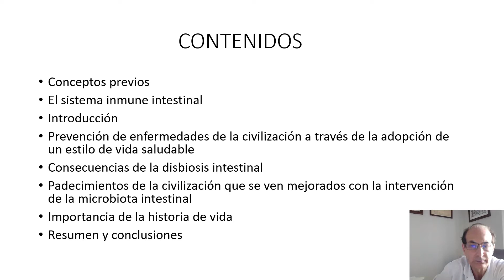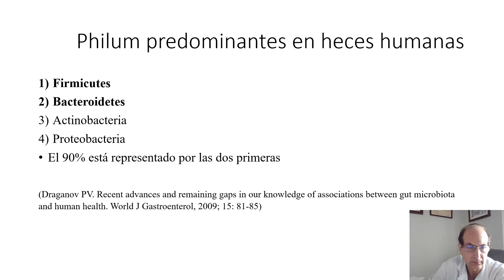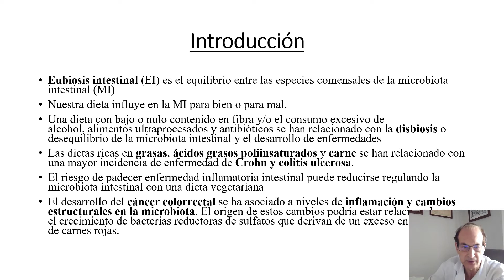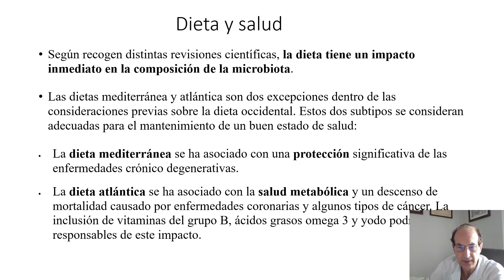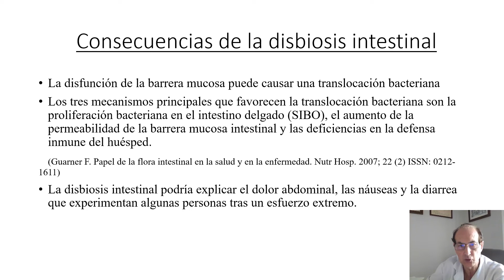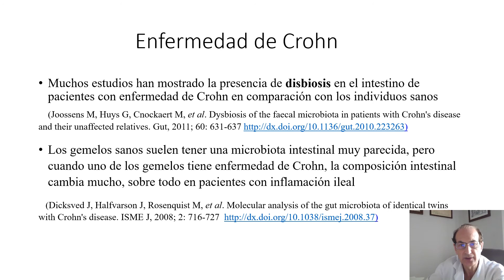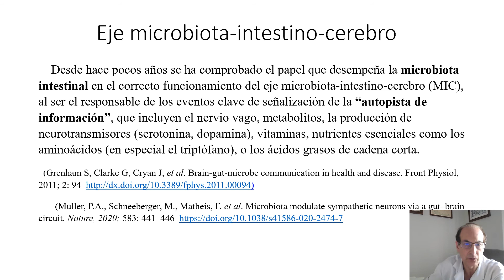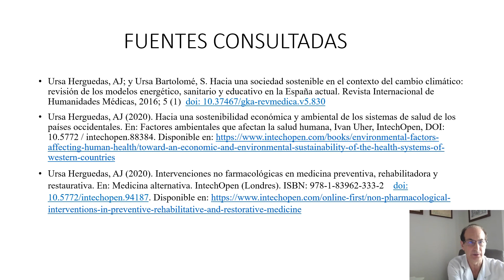Prevención y tratamiento de enfermedades de la civilización a través de la intervención...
Prevención y tratamiento de enfermedades de la civilización a través de la intervención sobre la microbiota intestinal